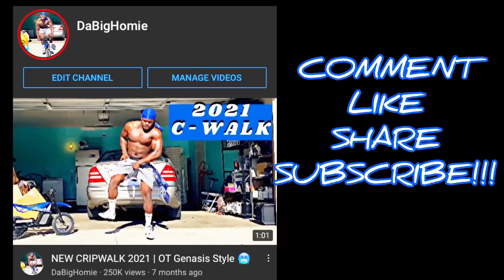3 Different Cripwalk Styles 😂😂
Which C Walk style is your favorite? 😂